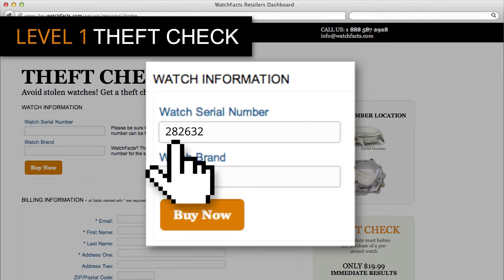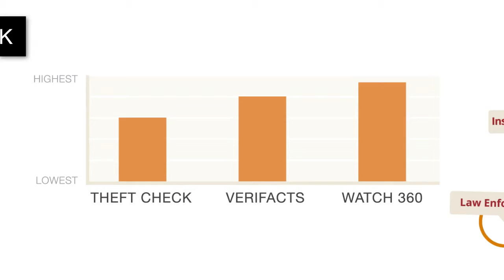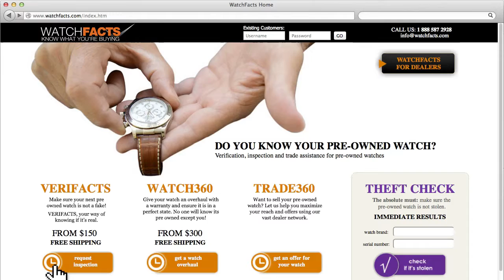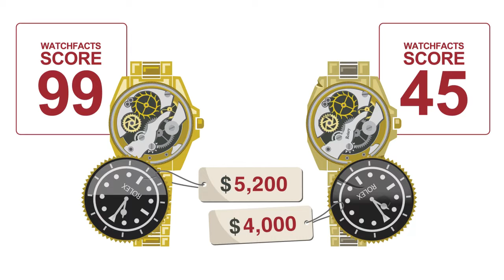Why_WatchFacts_720_041113